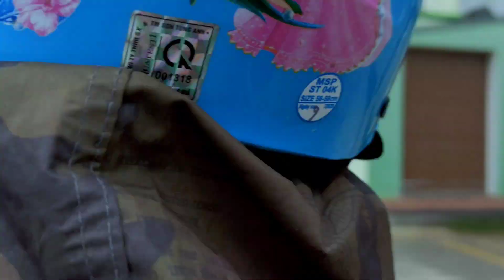Poj Niam WB Mus Ncig taug Kev lam hlwb 10/12/2021